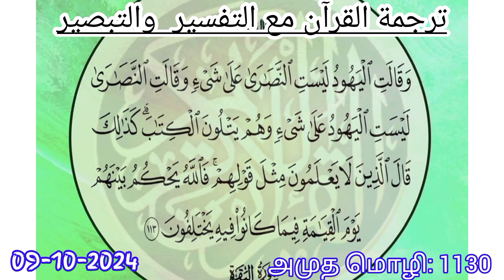மாறுபட்டுக் கொள்ளும் கருத்துகளுக்கு முடிவு Tamil Tafseer || குர்ஆன் தஃப்ஸீர் || Tamil Quran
** தர்ஜூமதுல் குர்ஆன் மஅத் தஃப்ஸீரி வத்  தஃப்ஸீர் ** [ முதல் ஜூஸ்வு ] - JSKAAH MOULANA

குர்ஆன் தஃப்ஸீர் -
தலைப்பு: மாறுபட்டுக் கொள்ளும் கருத்துகளுக்கு முடிவு

Tamil Tafseer || குர்ஆன் தஃப்ஸீர் || Tamil Quran || தமிழ் குர்ஆன் || Al Quran Tamil